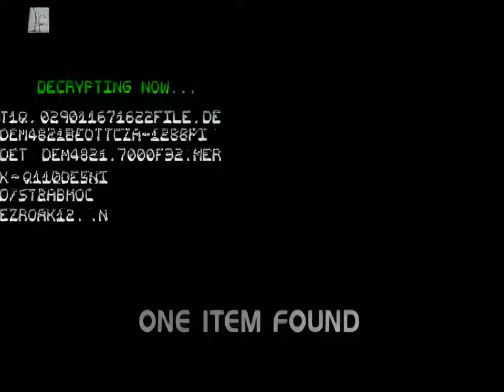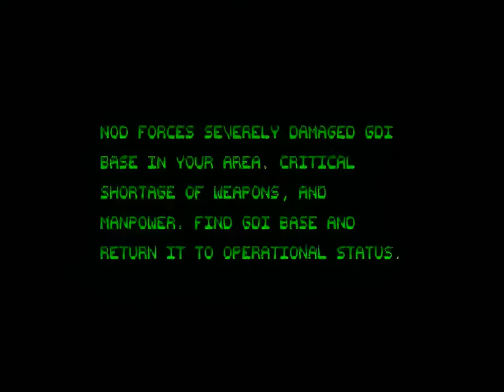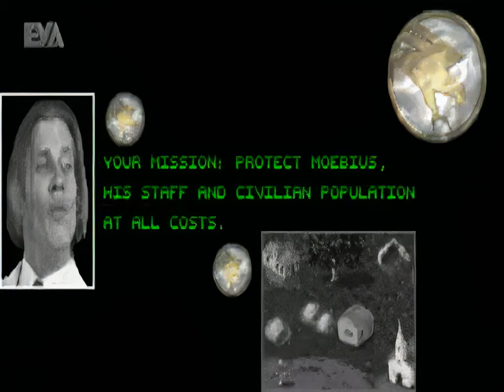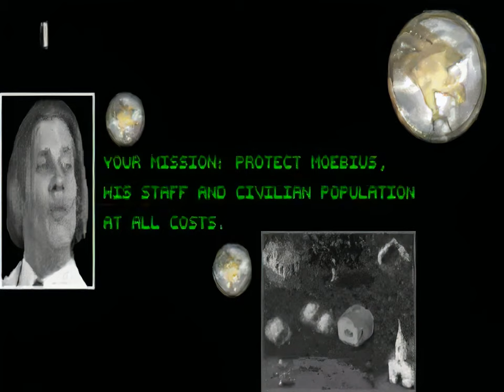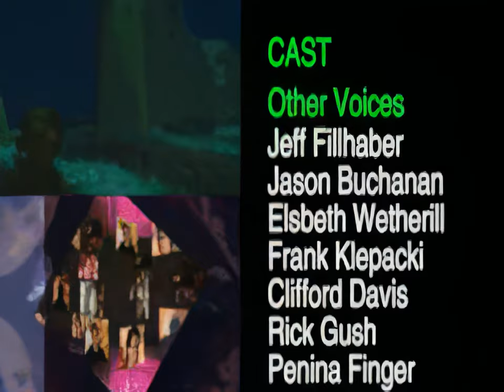C&C Tiberian Dawn | GDI Story | AI UPSCALED | 60 FPS